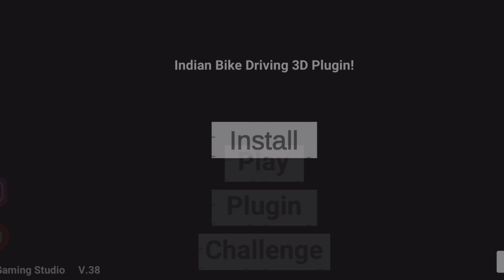LOIN KO KESE LE?🤔||Indian bike driving 3d game loin cheat code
Indian bike driving 3d game mai loin ko kese le
Indian bike driving 3d game mai loin ka cheat kyaa hai
Indian bike driving 3d game mai loin loin ko kese as kare
Indian bike driving 3d game mai kgf ki bike kese le
Indian bike driving 3d game mai terzo Lamborghini kese le
Indian bike driving 3d game mai elephant ko kese le
Indian bike driving 3d game mai shift car ko kese le
Indian bike driving 3d game mai omni car ko kese le
Indian bike driving 3d game mai mai plugin ko use kese karen
Indian bike driving 3d game mai snack ko kese le
Indian bike driving 3d game mai ka new update mai kyaa aya hai